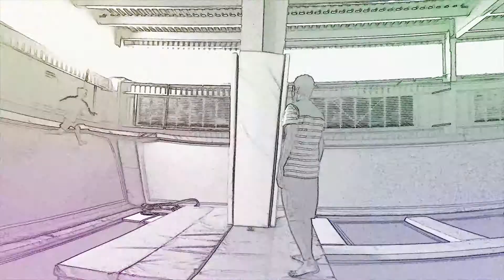Play factory Trampoline Park - Bangalore